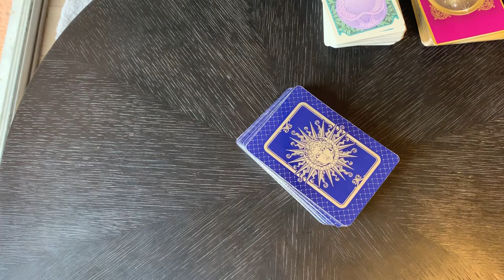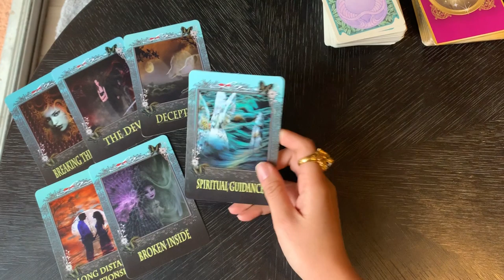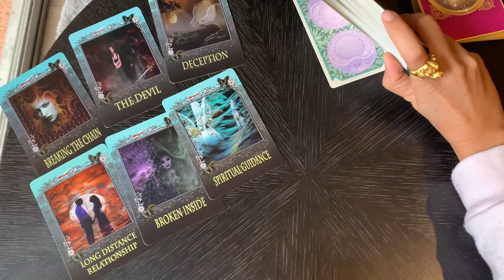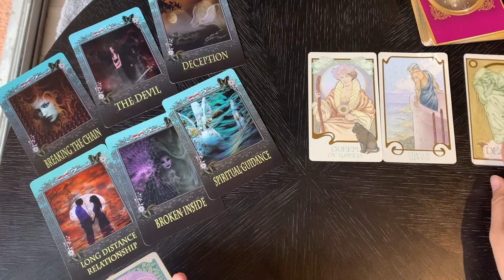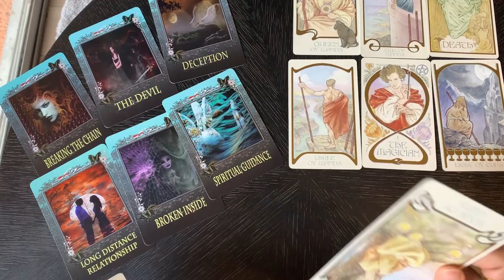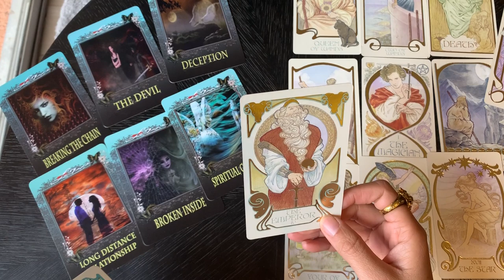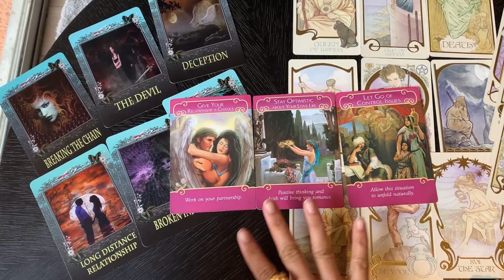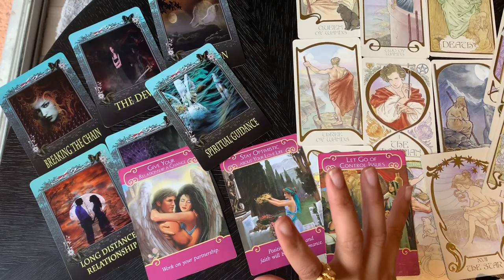ดูดวงความรักรายปี2563#คนที่เกิดวันพฤหัสบดี❤️มีโอกาสได้พบรักจากแดนไกล ได้คู่ต่างชาติ ต่างภาษาได้ 💕